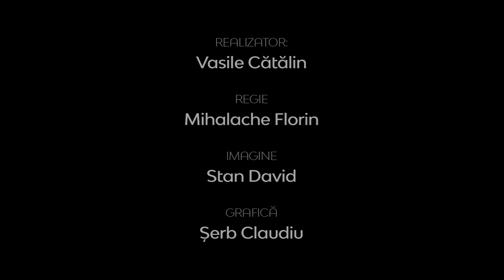Realitatea la zi | Legămintele biblice - prima parte | Gabi Izsak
Realitatea la zi - Legămintele biblice (prima parte) - Gabi Izsak, pastor al Bisericii Penticostale "Philadelphia" din Melbourne